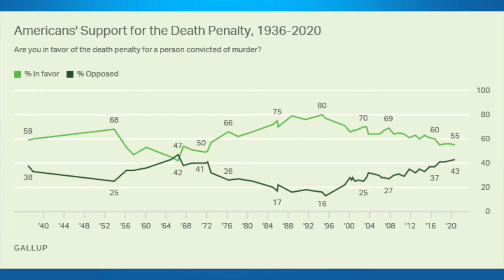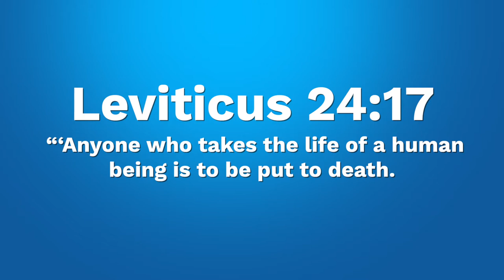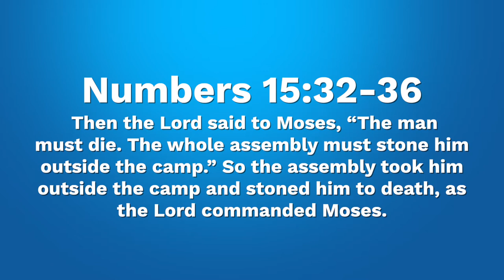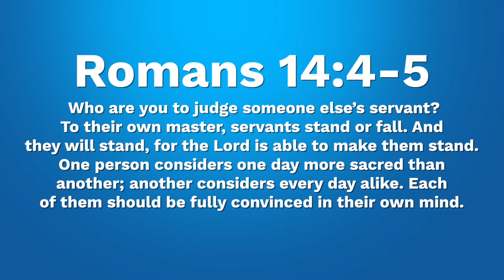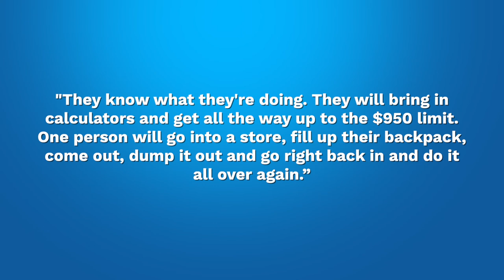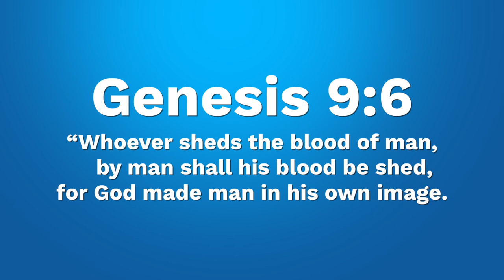HOT TOPIC: DEATH PENALTY PART 1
ATC Ep.15 HOT TOPIC: DEATH PENALTY PART 1
In this episode we continue with our hot topic series (hot topic!) and open with a discussion of the moral justification and cultural application of capital punishment.